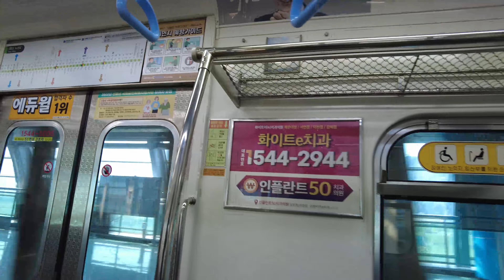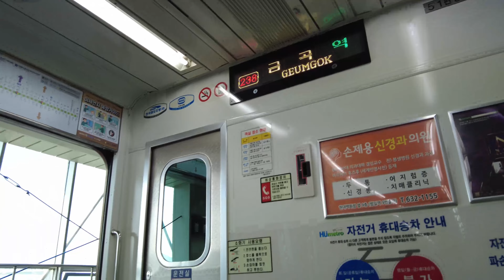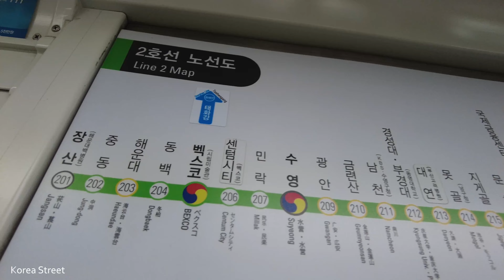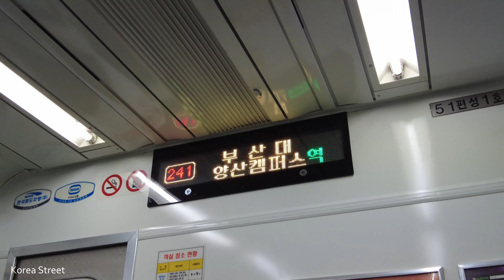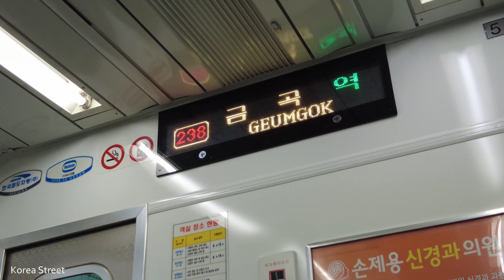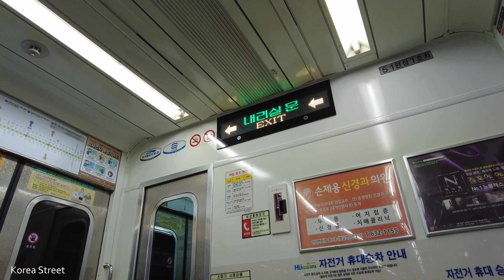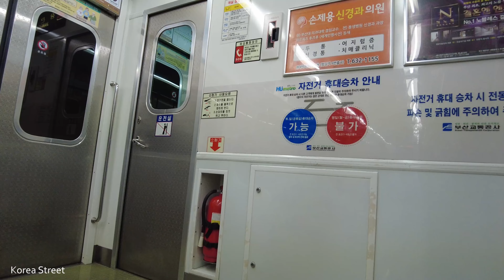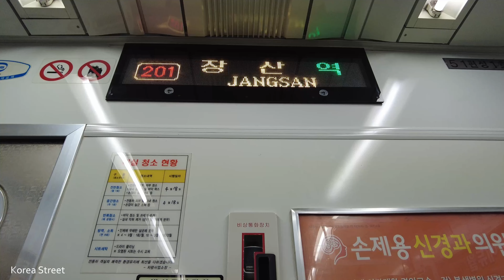【韓國】釜山地鐵2號線從梁山站到長山站的43個車站不間斷行駛全視頻 / 首爾 釜山 大邱 光州 蔚山 景區 街頭时尚 酒館 旅行, Walk in Korea [4K]